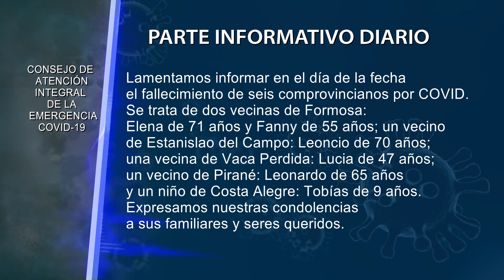DATOS DE FALLECIDOS POR COVID EN FORMOSA, MARTES 20 JULIO